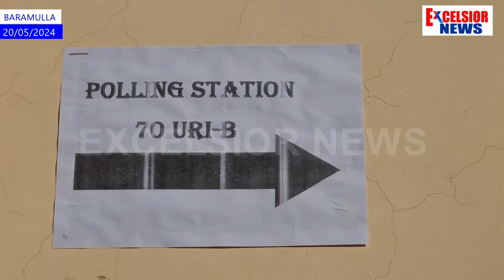Baramulla Constituency: Polling Starts In Uri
Early voter turnout for Phase 5 of the Lok Sabha Elections 2024 saw 7.63% in Baramulla and 10.51% in Ladakh by 9 am on Monday, according to election officials.